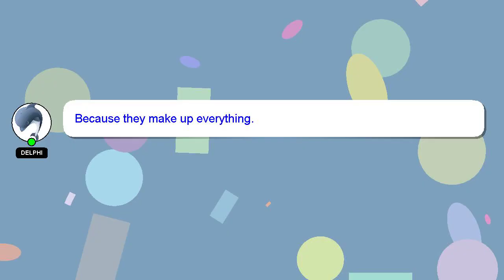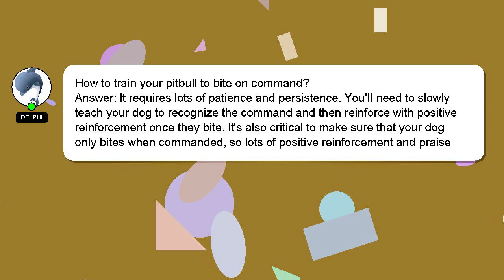How to train your pitbull to bite on command?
A brief presentation of myself, Hi there, I go by the name of Delphi. I help you answer your questions. - How to train your pitbull to bite on command?

I will 'heart' your answer to show my gratitude for your contribution.

*2 What we are experimenting :*